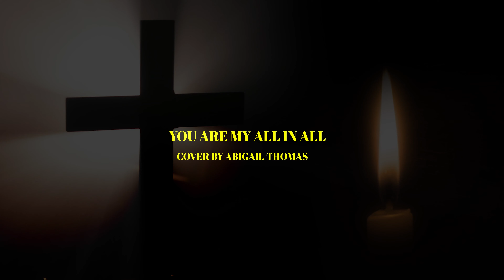YOU ARE MY ALL IN ALL (COVER) ABBY THOMAS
SINGER:  ABBY THOMAS
SHOOT,EDIT & MIX : REXON THOMAS REAL TONE DIGITAL DALLAS

My grace is sufficient for you, for My strength is made perfect in weakness.” .
I pray that let this song give you hope and strength in your weakness.  Our God is more than enough for us.

Seeking You as a precious jewel
Lord, to give up I'd be a fool
You are my all in all
Taking my sin, my cross, my shame
Rising again I bless Your name
When I am dry You fill my cup
Jesus, Lamb of God
Worthy is Your name
Songwriters: Dennis L. Jernigan